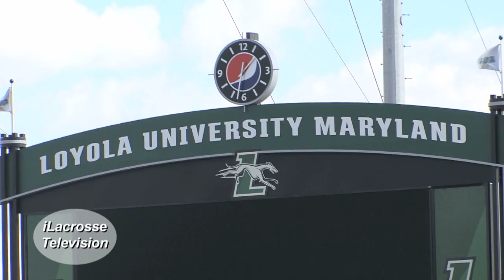Harvard at Loyola 2/12/11 Watch Complete Games Only on iLacrosse Television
Part "2" Harvard at Loyola 2/12/11 Watch Complete Games Only on iLacrosse Television